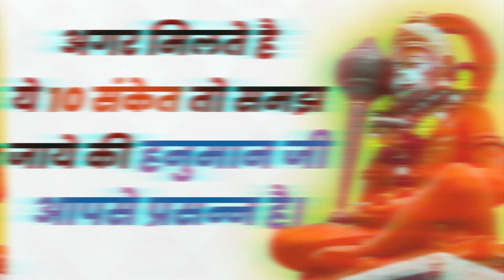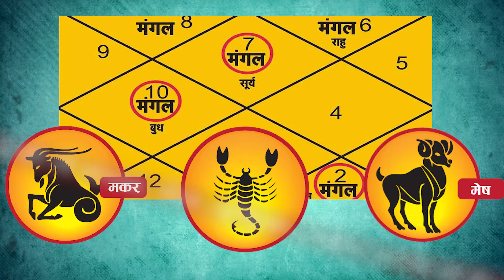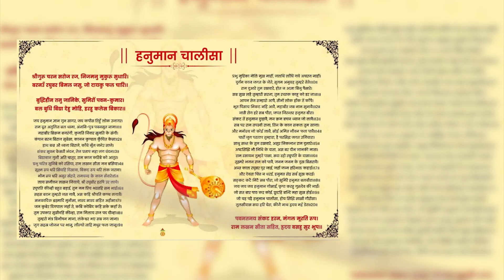10 ऐसे संकेत जिससे जाने हनुमान जी आपसे प्रसन्न है व आपके हमेशा साथ है। hanuman ji ke sath.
नमस्कार मित्रो सादर जय श्री कृष्ण, राधे-राधे ॥ इस वीडियो में हमने आपको बताया है कि   हनुमान जी के 10 ऐसे संकेत जिससे जाने वह आपसे प्रसन्न है व आपके हमेशा साथ है। hanuman ji ke sath | Hanuman Ji ke sanket.